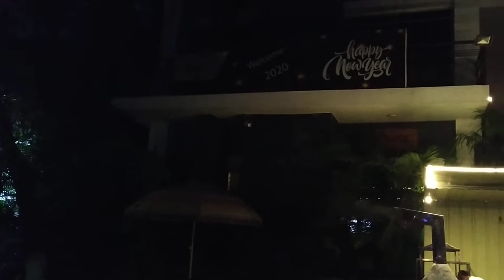Duniai Nabi Elo Ma Aminar Ghore Bangla Song SKS INN Our Voice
Music Evening in SKS Inn Gaibandha Duniai Nabi Elo Ma Aminar Ghore Singer Ashikur Rahman Video from Our Voice Team as part of Mobile Journalism